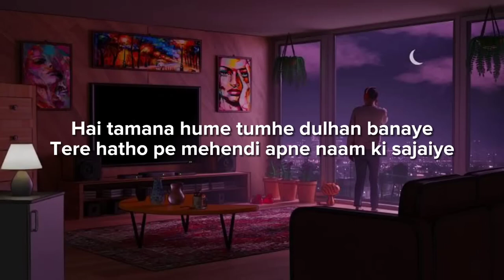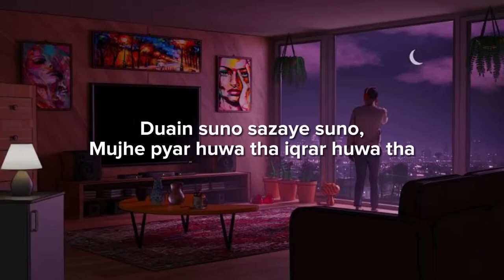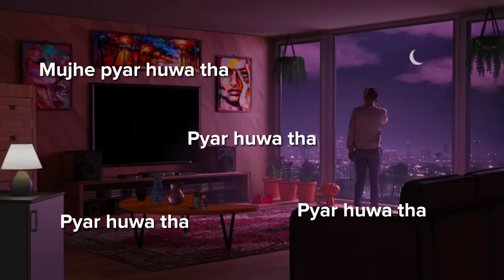Kahani Suno 2.0 (Lyrical) || Slow And Reverbed || Khaifi Khalil || Siddeshwar Mhalsane.